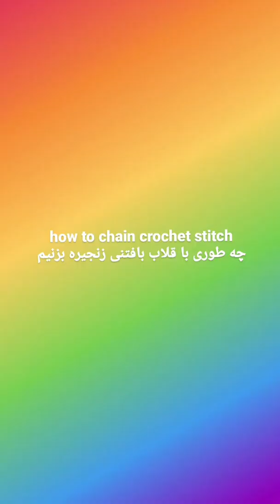8 basic crochet stitches for beginners هشت روش بافت با قلاب برای مبتدی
(1) how to chain crochet stitch    چه طوری با قلاب بافتنی زنجیره بزنیم
 Chain stitches are an integral part of crocheting. After making a slip knot, the next step in a project is usually to create a series of chain stitches. Chain stitches form the foundation on which you build the rest of the project. They are one of several essential stitches that every beginner should know.
برای بافت زنجیره ابتدا باید گره پایه کار را بزنید تا کار از هم باز نشود. میتوانید با هر روشی که دوست دارید گره پایه را بر روی قلاب ایجاد کنید.
 قلاب را از بالا به دور نخ بپیچانید و نخ را از گره پایه خارج کنید. این کار را تکرار کنید تا به اندازه زنجیره های مورد دلخواه دست یابید. بافت زنجیره پایه اصلی قلاب بافی است و برای شروع حتما باید این کار را بدانید.
(2)how to single crochet stitch چه طوری پایه کوتاه ببافیم
insert hook into the next stitch, yarn over, and pull up a loop. then, yarn over again and pull through both loops on the hook.
قلاب رو وارد زنجیر بعدی کنید و نخ رو ازش خارج کنید.  حالا دو حلقه به دور قلاب شما هست. با قلاب نخ آزاد رو میگیریم و از ذاخل دو حلقه رد میکنیم و این میشه یک پایه کوتاه.
(3) how to double crochet stitch چه طوری پایه بلند ببافیم
yarn over. insert hook into the stitch where you want to. yarn over again. pull through.  yarn over again. pull through the first two of three loops on hook. yarn over again. pull through the remaining two loops on hook.
پایه بلند:
مثل پایه کوتاه ولی در وسط کار  یک پیچ داره(یعنی یکبار کاموارا دور قلاب میپیچونیم)٫ حالا روی قلاب سه تا حلقه نخ وجود دارد. اول دوتا حلقه اول را خارج میکنیم بعدا دوتای اخر را
(4) how to treble crochet stitch  چه طوری پایه دوبل ببافیم
treble crochet (sometimes called triple crochet) is taller than a double crochet.  It is abbreviated tr. It is made by working two yarn overs at the start of the stitch, instead of one yarn over as for double crochet.
پایه دوبل:
مثل پایه بلند ولی دوتا پیچ داره(یعنی دوبار کاموارا دور قلاب میپیچونیم)
(5) how to crochet double treble (triple)
چه طوری پایه سوبل ببافیم
crochet double treble (triple),  yarn over hook 3 times, then insert hook into next st. yarn over hook & draw yarn thro st. 5 loops on hook
بافت پایه سوبل:
مثل پایه بلند ولی سه تا پیچ داره(یعنی سه بار کاموارا دور قلاب میپیچونیم)
(6) how to increase crochet stitch چه طوری دانه ها را افزایش بدهیم
 increasing is to add 2 stitches into the same stitch. by working multiple sts into the same st you can make your work bigger in certain spots. so increasing your crochet stitche is to have two single crochet stitches into the same stitch.
برای افزایش دادن در هر دانه پایه کوتاه دوبار پایه کوتاه  میبافیم. پس کار را تو یک دانه تکرار میکنیم.
(7) invisible (&regular) decrease crochet stitches چه طوری دونه ها را نامرئی کم کنیم
In patterns, the single crochet decrease is often abbreviated “sc dec” or “sc2tog”.
for a regular sc decrease insert hook into the whole V shape st. yarn over & draw thro the loop, do not complete the st as normal. instead, insert the hook into the next st. yarn over & draw thro the loop. there should now be 3 loops on your hook. yarn over & draw thro all 3 loops on the hook.
for an invisible single crochet decrease insert hook into the front loop of the V shape stitchs only.
Insert hook into the front loop of the next 2 stitches. (3 loops on the hook).
yarn over and pull through all loops on the hook together.
you should now have two single crochet stitches side-by-side, joined together into one stitch at the top.

برای کم کردن معمولی دونه ها اولین دونه را مثل پایه کوتاه برمیداریم روی قلاب نگه میداریم (بافت مون را کامل نمیکنیم) حالا میریم دونه بغلیش یا دومی را برمیداریم (دونه ها را کامل برمیداریم، کامل شکل V مانند را برمیداریم )، اینجا سه تا نخ کاموا روی قلاب داریم هر سه تا را  از قلاب خارج میکنیم. حالا دوتا دونه را یکی کردیم.
برای کور کردن نامرئی کار بالا را انجام میدیم ولی وقتی دونه میگیریم قلاب را فقط از قسمت جلوی شکل V میبریم، نه کامل V,  بعد دونه میگیریم، روی قلاب نگه میداریم، دومی کنارش را همین طور برمیداریم. حالا همه را یکی میکنیم.
(8) How do you crochet a slip stitch چه طوری بافت نامرئی انجام بدیم
 insert hook into designated stitch. yarn over (YO) and pull back through the stitch and through the loop on the hook.
 instead of yarning over and pulling through both loops you just carry on pulling the same loop through the loop on your hook. that does a slip stitch.
a slip stitch has very little height. It is used to join stitches that are worked in rounds such as a granny square.
بافت نامرئی
مثل بافت پایه کوتاه است ولی وقتی دونه را برداشتید  مثل پایه کوتاه نبافید فقط از خود دونه بغلی ردش میکنید (میبافید). این مدل بافت بیشتر یک تکنیک بافتنی است و بیشتر معمولا برای دوخت بالای کاری و یا دوخت دو تیکه یا وصل کردن چند تیکه مثل کار  گرد بافی یا چهار گوش قلاب بافی استفاده میشه.
اگر از این ویدیو خوش تون آمد لطفا like و دگمه سابسکرایب، دگمه قرمز را بزنید. لینک کانال یوتیوب:

I'm on Instagram as @s.salmanp.